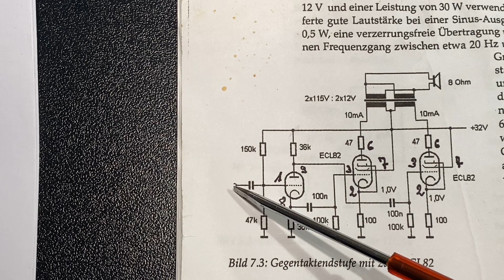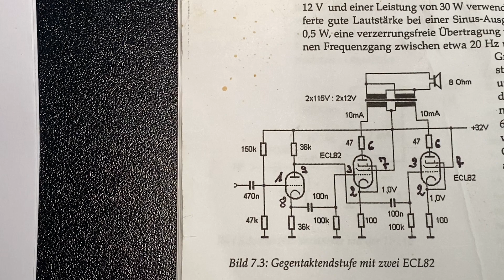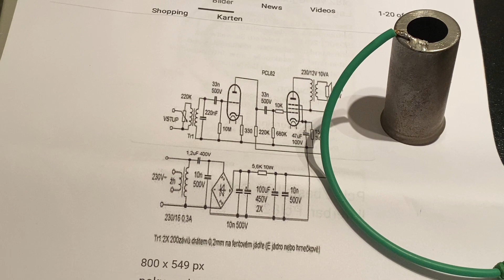Die geheimnisvolle Geschichte mit der "Aufblaskappe" (Kapazitive-Einkopplung)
Eine spannende Geschichte. fast ein Krimi.
Erzählt und auf der technischer Ebene untersucht, wird eine auf der Röhrentechnik basierter, überlieferter Zwischenfall bei einer Großveranstaltung.
Ist es eine Saga, oder ist an der Geschichte aus technischer Sicht wirklich etwas dran?

Dieses Projekt verfolgt natürlich keinerlei kommerziellen Ziele, sondern es handelt sich hier um ein Weiterbildungsprojekt. Es ist somit nicht meine Absicht irgendwelche Produkte anzupreisen oder zu bewerben. Auch wurden für das Projekt keinerlei Produkte von Firmen oder Organisationen bereitgestellt, sondern sind selbst erworben, oder stammen aus dem Museum.

Der Rückblick auf frühere Entwicklungen, bietet eine einmalige Chance aus alten Patenten zu lernen und sie wieder für die aktuellen Projekte und Entwicklungen bewusst zu machen.
Alle Wort-Beiträge stellen meine eigene freie Meinung dar. Ich bitte dies zu beachten um Missverständnisse zu vermeiden. Auch können fachliche Fehler (bei aller Sorgfalt) nie ausgeschlossen werden!